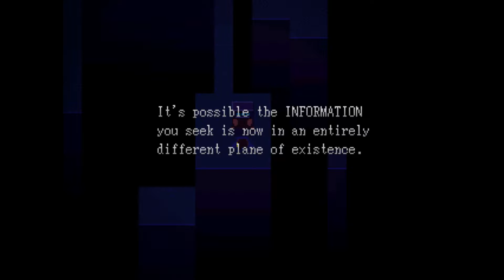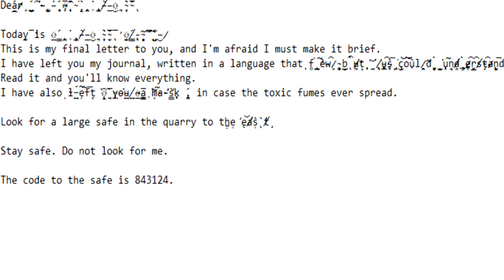Oneshot | Ep.2 | HIGH HO HIGH HO, ITS OFF GLEN WE GO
The barren wasteland awaits us, noxious fumes, and mechanical corpses lays across the earth we tread on.

WHAT WILL BECOME OF ME, HUNTER THE SEXY AND ALL POWERFUL GOD, AND NIKO MY CAT GIRL ASSISTANT?!?!

Find out right now!

Seriously scroll up and press play, come on don't be shy